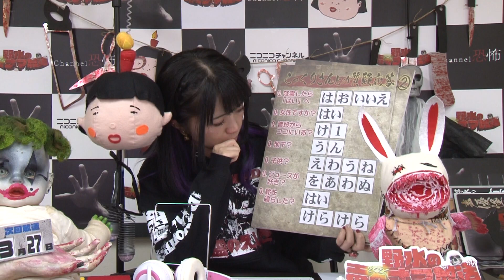【憑依現象？！】こっくりさん動画を見た声優・野水伊織の目から涙が･･･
心霊アイドル・りゅうあチャンと怪談ＤＪ・響洋平氏が行った生配信中に行った〈こっくりさん〉はコインが動き回る怪異現象続出！しかし、その映像を見た声優・野水伊織チャンの身体に異変が･･･！

2020年2月28日に生配信された〈野水の毒々ナマ放送Vol.14〉から、心霊現象検証コーナーを抜粋

『Channel恐怖』Youtube メンバーシップ募集中

 　Amazon Prime Videoチャンネルの新作PR、ダイジェストも毎月公開！